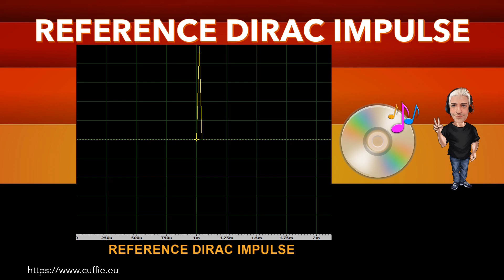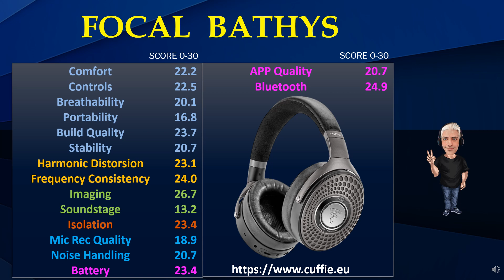FOCAL BATHYS - REVIEW, SOUND DEMO, TEST, REVIEW 2023, RECENSIONE MEASUREMENTS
00:00 INTRO
01:12 TEST FREQUENCY RESPONSE WITH PINK NOISE
03:11 TEST FREQUENCY RESPONSE WITH MUSIC
05:53 INTRO DIRAC IMPULSE
06:41 TEST DIRAC IMPULSE
07:53 TEST NUMERICAL EVALUATIONS